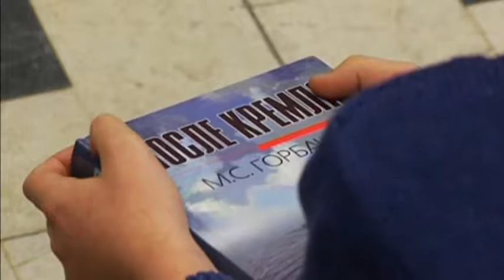5071 UKRAINE-CRISIS GORBACHEV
5071 UKRAINE-CRISIS GORBACHEV